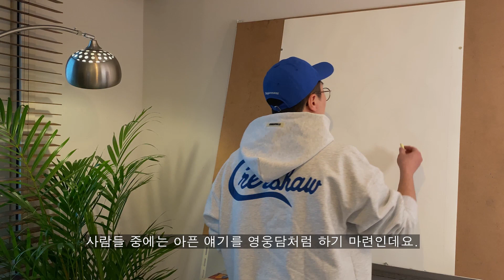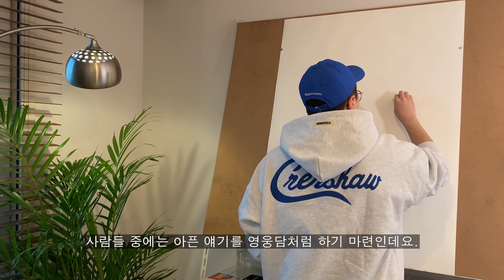코로나19 집콕영상 / 오일파스텔 그림방송 [키위의방] oilpastel painting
코로나 19 사태를 연상하면서 작업을 진행했습니다.

제목은 특별히 정하지 않았습니다.

건강한 하루를 시작하시기를 진심으로 바랍니다.